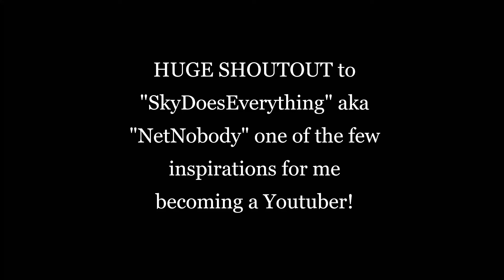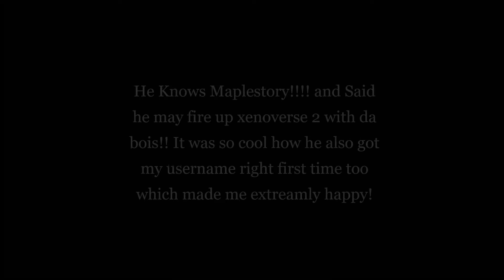SkydoesMineCraft/NetNobody Noiced Me! READ DESC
So to keep it short ive been a skydoesminecraft fan since Sky Does Minecraft Episode 1 and on 5/5-6/2020 he did a stream and i commented and he noticed it! this rlly was a Huge moment for me because its as if he acknowledged! this motivates me to really aim for 200 subs even more but ik someday ill reach it. i never intend to make Youtube my Job, because its always been a hobby i wanted to presue

Sky if you read this or found this video, hmu and lets Play some Maplestory and chill. love your videos and cannot wait to see where life takes you going forward! Sky Army 4Ever!!!